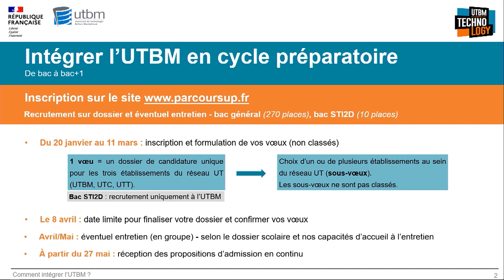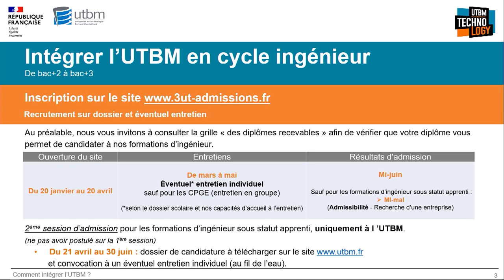S’inscrire à l'UTBM - Admissions et Parcoursup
Table-ronde admissions et parcoursup de l'UTBM
lors des journées portes ouvertes du 16 janvier 2021
Animée par Elodie Labreuche, étudiante à l'UTBM en dernière année
avec
Carine Bourgeois, responsable des admissions et de la promotion
Florence Bazzaro, Directrice aux enseignements et à la pédagogie